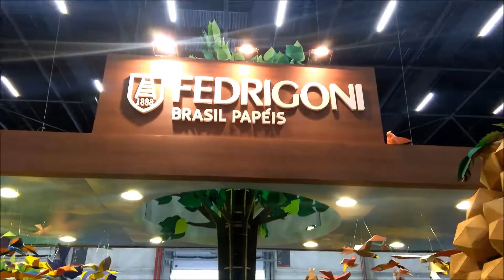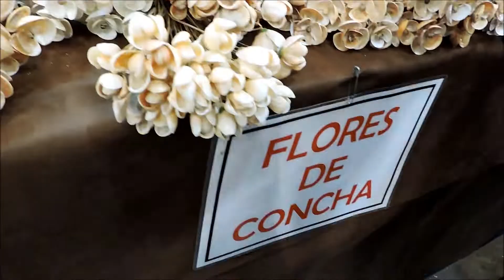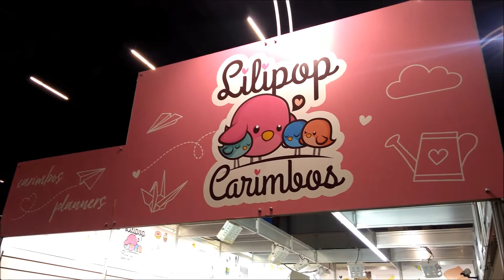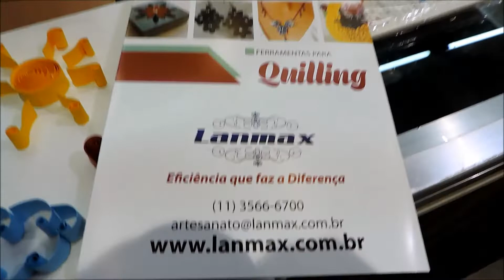MEGA ARTESANAL 2018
Mega artesanal 2018, gostei muito, foi a 1ª vez que fui. Estava bem cheia e tudo bem caro. Mas vale muito a pena nem que for pra pegar inspirações, principalmente pra quem gosta de trabalhos manuais. Em 2018, os dias de Mega são de 04-08 de agosto. Tem muitas oficinais, muitos workshops bem legais. Valeu a pena conhecer!